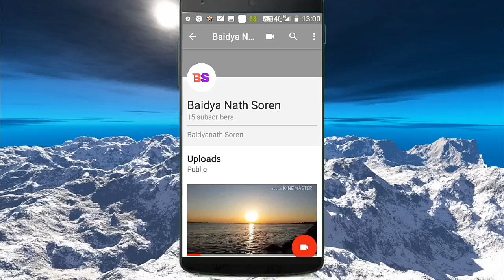stephan tudu new santali song 2018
stephan tudu new santali song